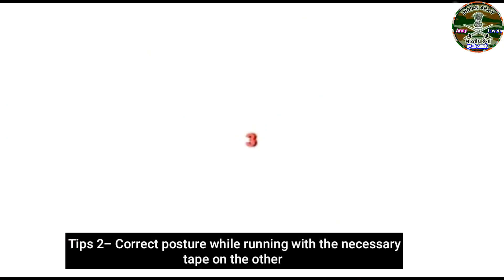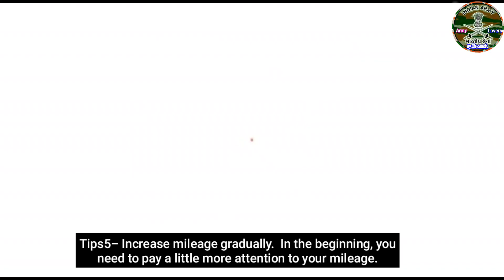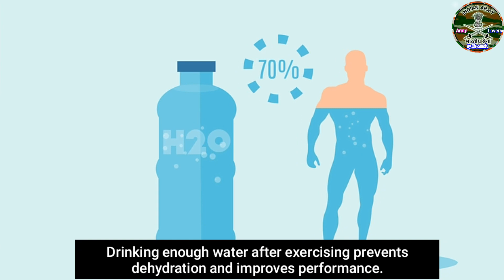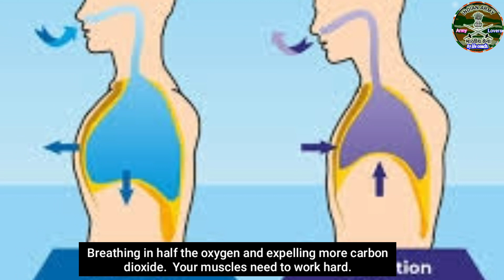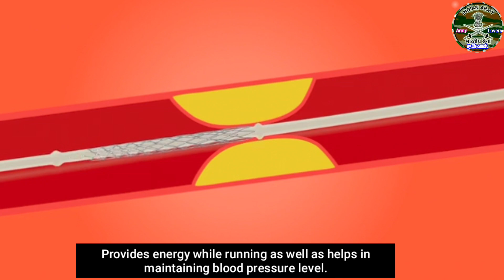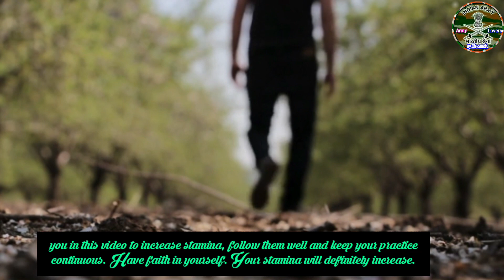Stamina kaise badaye ! 1600 meter running stamina kaise badaye ! fast running ! How increase stamina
stamina kaise badhaye Increase
stamina badhane ke liye kya khaye stamina increase exercise
stamina workout at home
stamina badhane ka tarika
stamina kaise badhaye running
stamina badhane ki exercise
1600 running stamina kaise badaye
stamina increase food
stamina increase diet